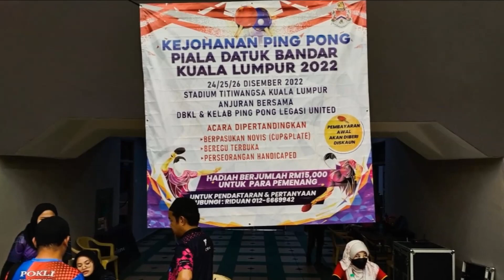AJIT PAHANG vs NIK HAKIM SINGLE HANDICAP GAME DATO BANDAR 2022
No Ping No Life Kejohanan Ping Pong Piala Dato Bandar Kuala Lumpur 24 - 26 Dis 2022
Ajit Pahang vs Nik Hakim